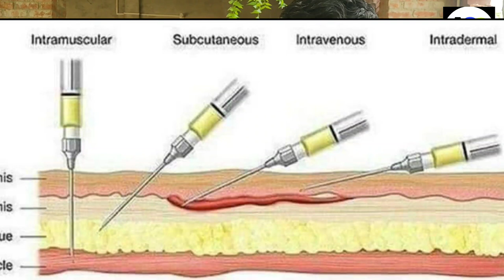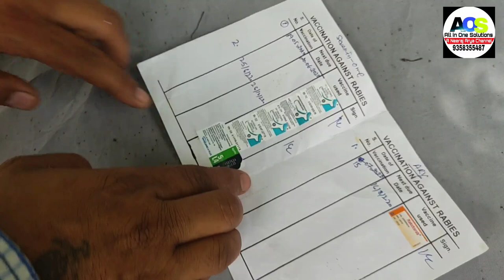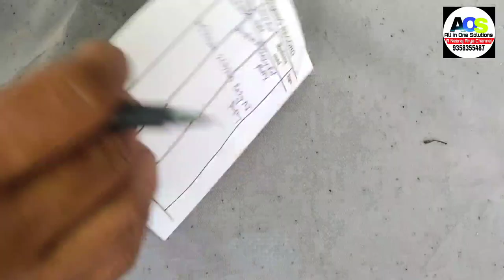Dog 9 in 1 vaccine Rabies कुत्ते को वैक्सीन कैसे लगाते हैं क्यो लगाते हैं How to full vaccinate dog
Dog 9 in 1 vaccine Rabies कुत्ते को वैक्सीन कैसे लगाते हैं क्यो लगाते हैं How tofull vaccinate dog

गाभिन पशु की पेशाब से जांच करने की विडियो का लिंक

पशु की बच्चेदानी का इन्फेक्शन सही करने की विडियो

हमारे टेलीग्राम ग्रुप से जुडने के लिए नीचे दिए गए लिंक पर टच करें

All in One Solutions YouTube channel

animal treatment veterinary Doctor technical supports mlm reviews education